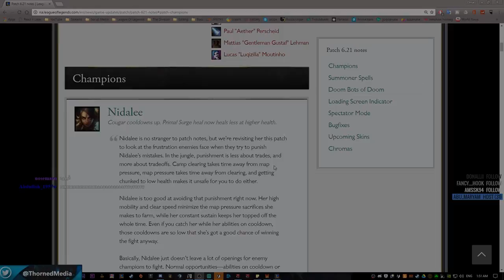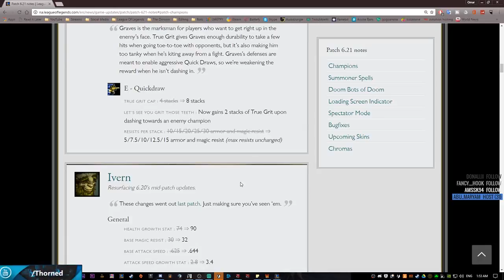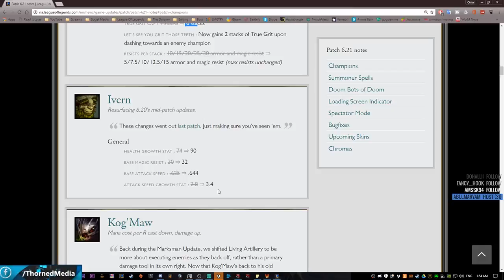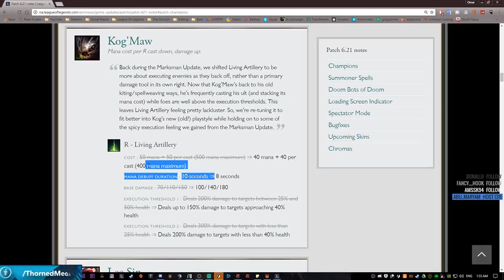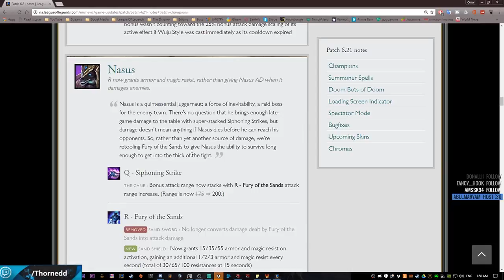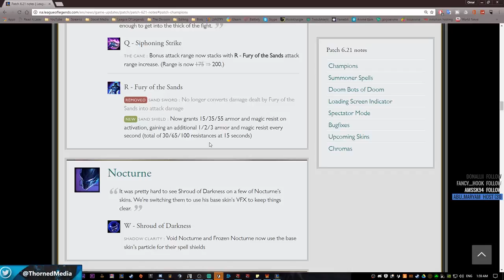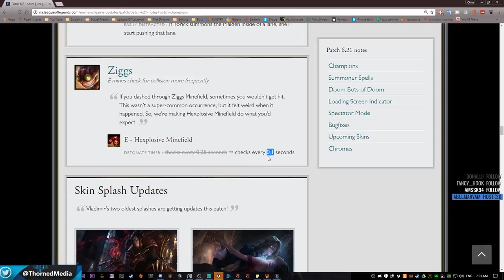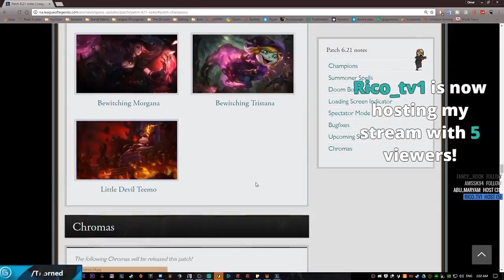PATCH NOTES 6.21 - League of Legends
League Of Legends Patch Rundown